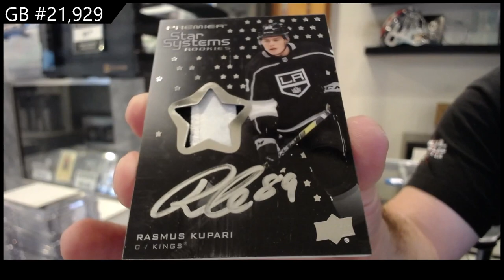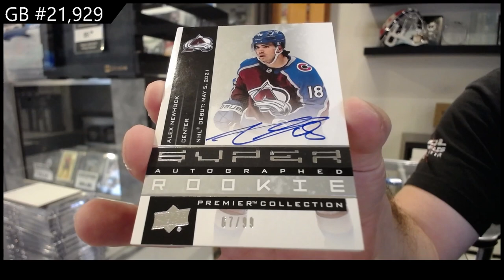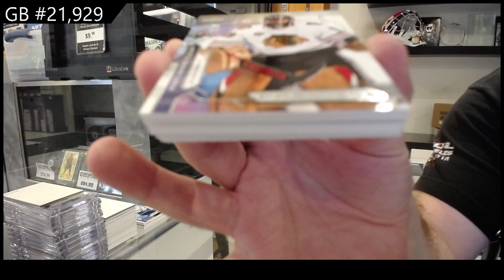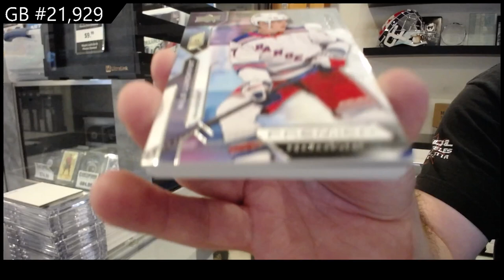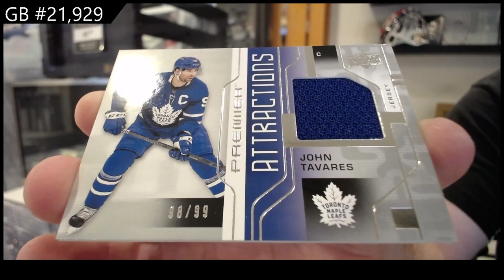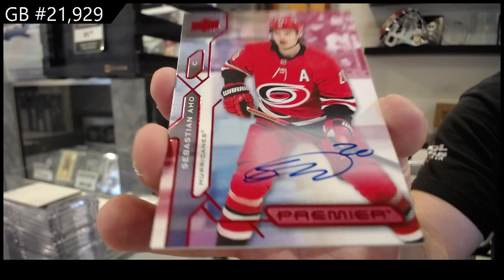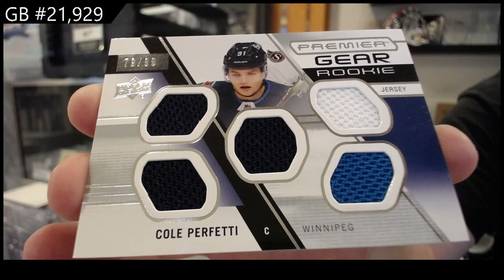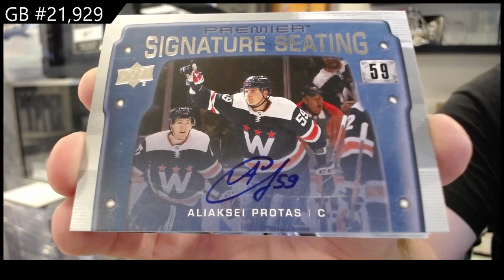2021-22 Upper Deck Premier 5 Box Break - CNC GB #21,929